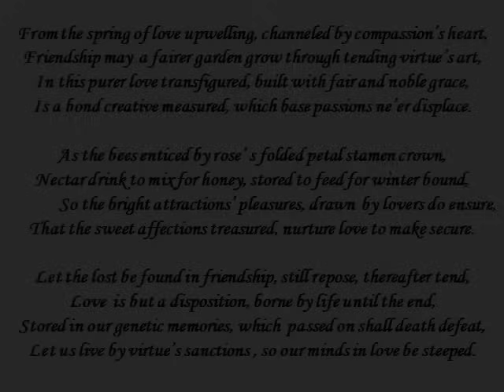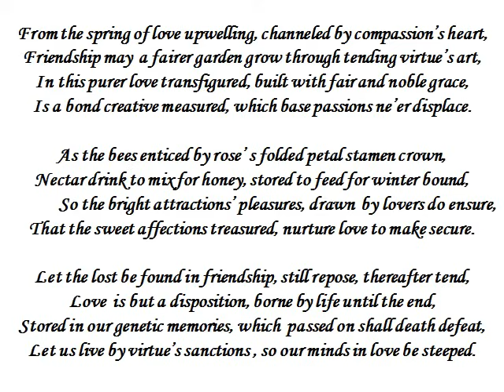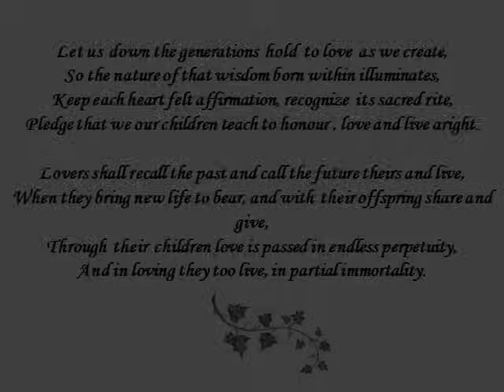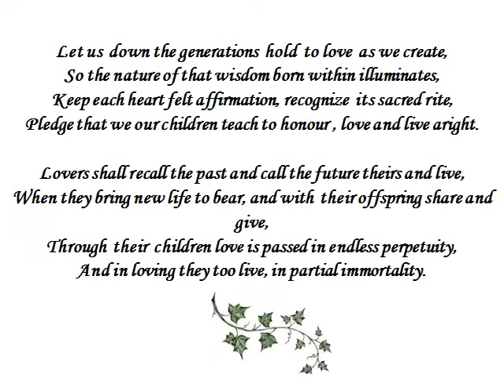Love's Gift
by Steven Parris Ward taken from The Hymns of Arcanus and other poems.
Inspired by a letter from Letters to a Young Poet by Rilke.

From the spring of love upwelling, channeled by compassion's heart,
Friendship may  a fairer garden grow through tending virtue's art,
In this purer love transfigured, built with fair and noble grace,
Is a bond creative measured, which base passions ne'er displace.

As the bees enticed by rose' s folded petal stamen crown,
Nectar drink to mix for honey, stored to feed for winter bound,
So the bright attractions' pleasures, drawn  by lovers do ensure,
That the sweet affections treasured, nurture love to make secure.

Let the lost be found in friendship, still repose, thereafter tend,
Love  is but a disposition, borne by life until the end,
Stored in our genetic memories, which  passed on shall death defeat,
Let us live by virtue's sanctions , so our minds in love be steeped.

From still depths of sweet remembrance past the poet's meditate,
Through transmuted willed arousal, strive the numen to create,
Thence confessed the inner meaning, of true love's significance,
By the nature of life's sorrows, joys, each aspect's redolence.

Born from one creative act a thousand tongues of passion peak,
Fill with joyous exaltations and majestic merge to speak,
May this act with the Beloved wake the inner voice replete,
Thence be born ecstatic union, till the lover's be complete.

Sex is but a fleeting pleasure, sensory, a brief delight,
Let  it not become mere habit, but a sacred act to light,
Every secret of love's wonder that the heart desires be known;
As from this is born the wisdom to enact by virtues shown.

Let us  down the generations  hold  to love  as we create,
So the nature of that wisdom born within illuminates,
Keep each heart felt affirmation, recognize  its sacred rite,
Pledge that we our children teach to honour , love and live aright.

Lovers shall recall the past and call the future theirs and live,
When they bring new life to bear, and with  their offspring share and give,
Through  their  children love is passed in endless perpetuity,
And in loving they too live, in partial immortality.